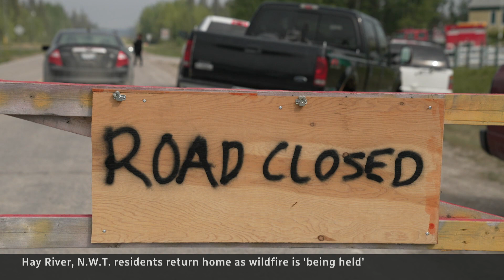Firefighters in N.W.T gain upper hand on Kátł'odeeche First Nation/Hay River fire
Officials in Northwest Territories say the wildfire burning near Hay River and Kátł'odeeche First Nation reserve is being held. Almost two weeks after being forced out, some Hay River residents are now returning home, while those living on the reserve will go to a temporary evacuation camp.